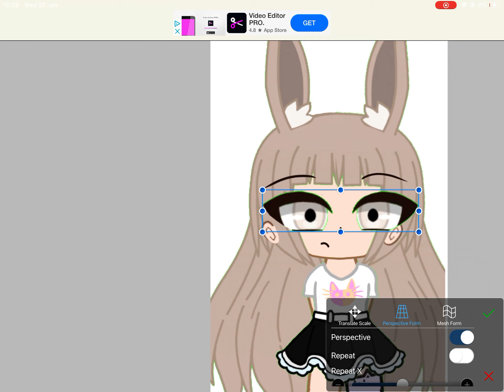I tried front facing..... lol